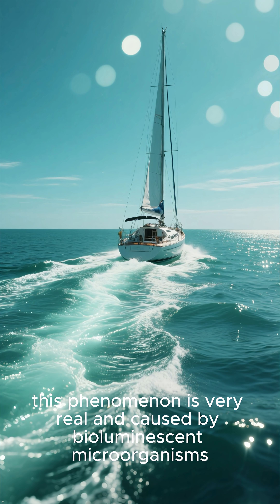Top 5 Sea Creatures That Inspired HORRIFYING Legends!